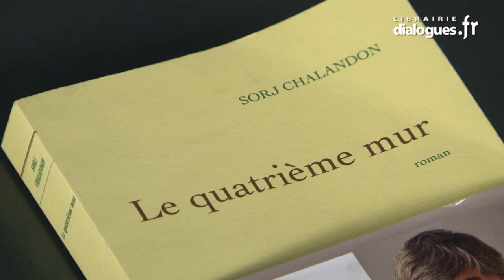Sorj Chalandon, Dialogues littéraires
Sorj Chalandon nous parle de son livre Le quatrième mur (éditions Grasset) dans l'émission Dialogues littéraires, réalisation : Ronan Loup.